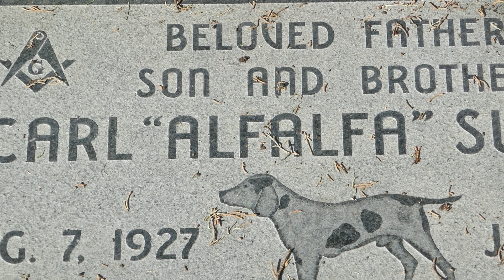Actor Carl Alfalfa Switzer Grave Hollywood Forever Cemetery Los Angeles California USA Oct 25, 2022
Actor Carl Alfalfa Switzer Grave Hollywood Forever Cemetery Los Angeles California USA October 25, 2022